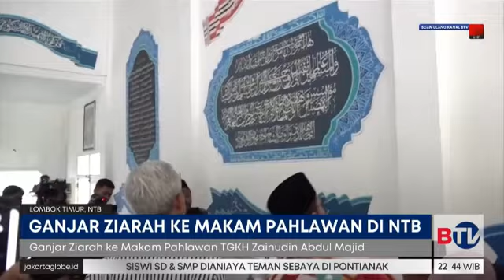Ganjar Pranowo Ziarah ke Makam Pahlawan NTB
Bakal capres PDIP, Ganjar Pranowo mengunjungi Ponpes Nahdlatul Wathan Diniyah Islamiyah Lombok. Ganjar menyempatkan diri berziarah ke Makam Pahlawan TGKH Zainudin Abdul Majid.

Saksikan Beritasatu Malam setiap hari pukul 22.00 WIB di BTV, Bersatu Menginspirasi.